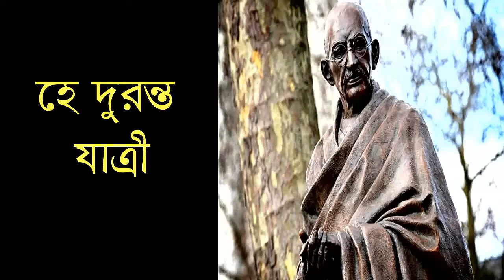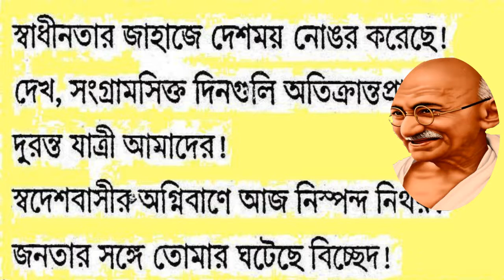Hay DURANTO JATRI ( হে দুরন্ত যাত্রী ) কবি গৌতম চন্দ্র চন্দ্র